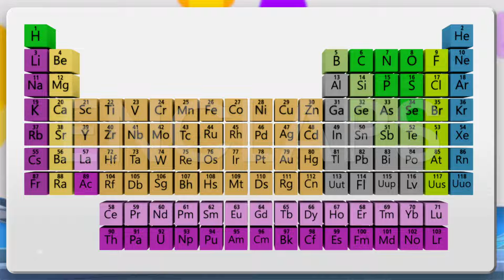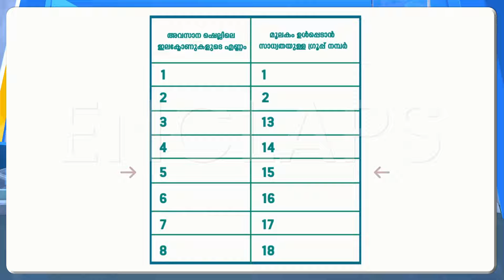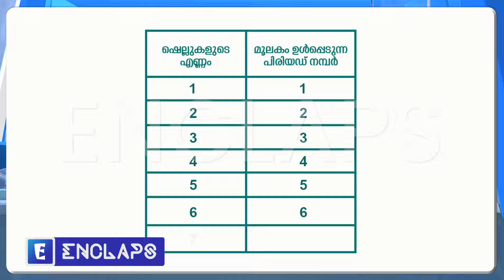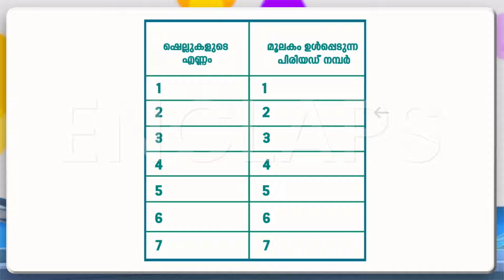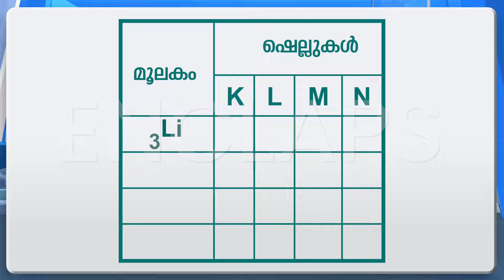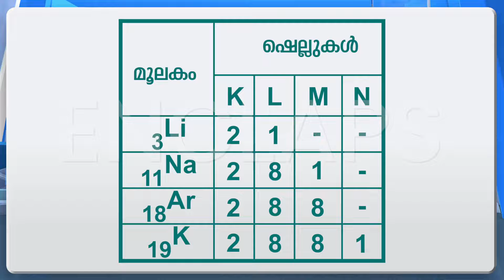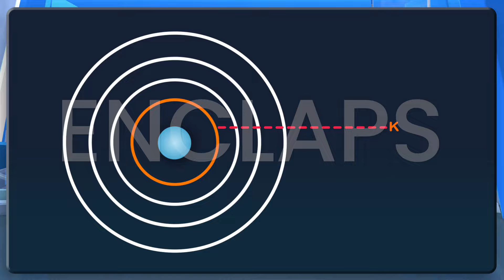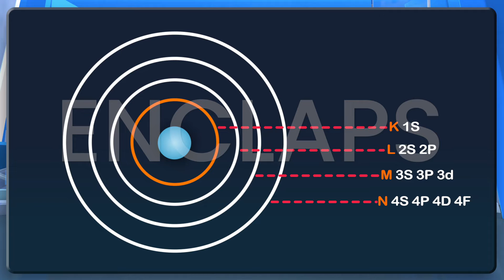ENCLAPS SSLC - CHEMISTRY- CHAPTER 1-പീരിയോഡിക് ടേബിളും ഇലക്ട്രോൺ വിന്യാസവും-PART 1